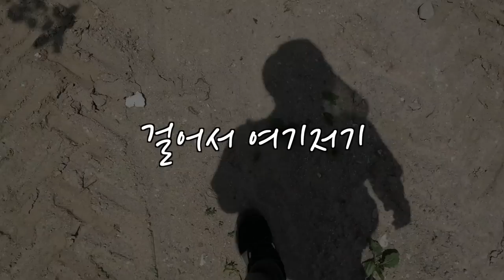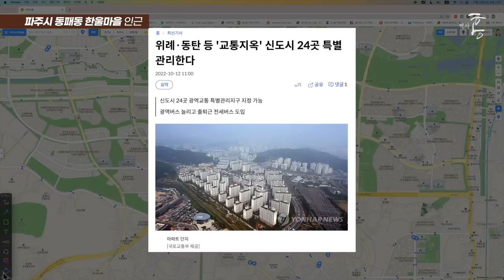GTX와 단독주택, 거리두기가 필요한 이유 (마을답사 099)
주소: 파주시 동패동 (동패고)